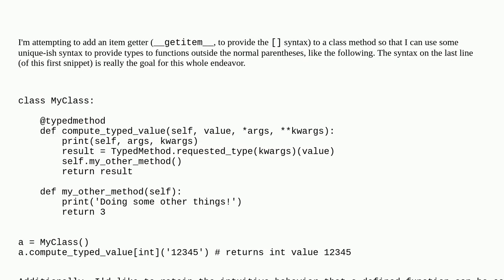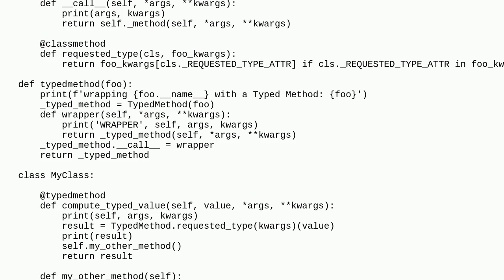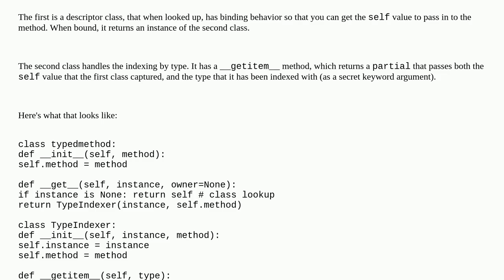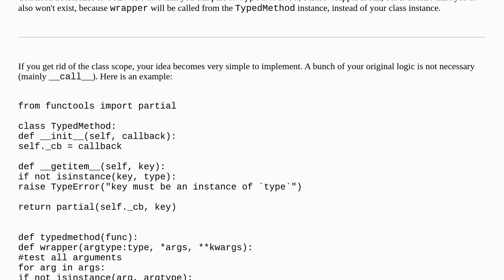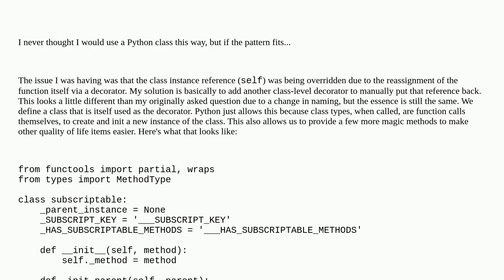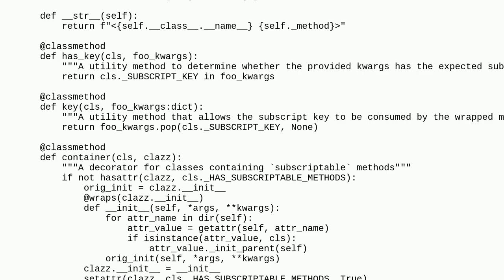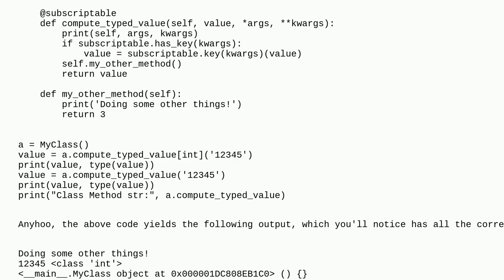adding __getitem__ accessor to Python class method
A special thanks goes out to the community

  python-typing python python-decorators